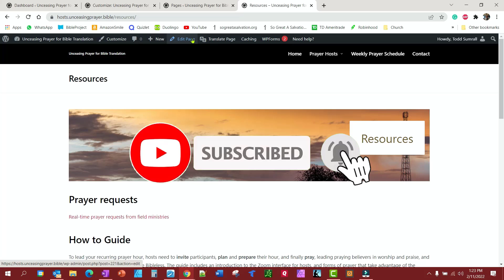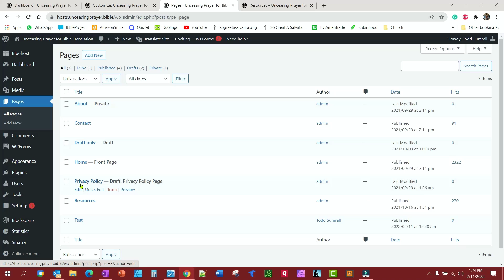How to Find the Page ID in WordPress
Do you need to target a specific page or post with some code such as CSS? Does the class you need to target exist on other pages or posts? If so, you may already know you cannot write code for that class without affecting every page or post that class is on. The way to target a common class on only one page or post is to target the page ID and then the class. This video will show you how to find your page ID.